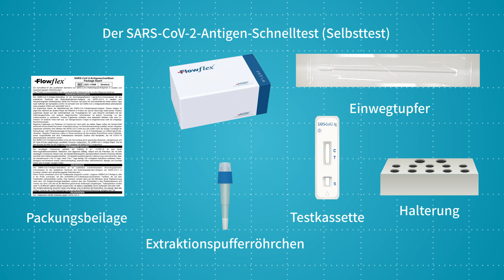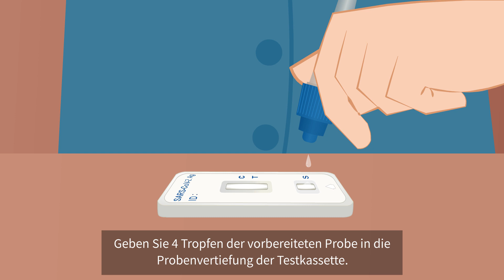Gebrauchsanweisung für den Flowflex SARS-CoV-2 Antigen Schnelltest(Selbstest)